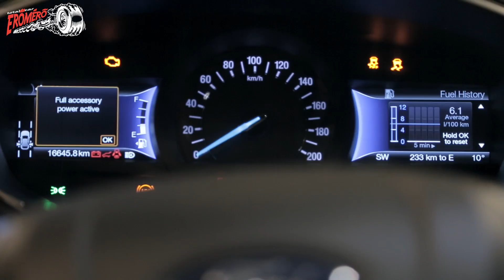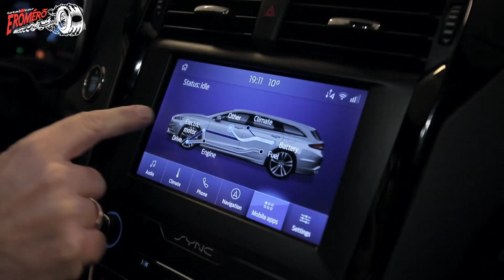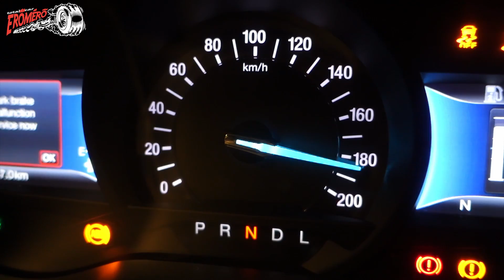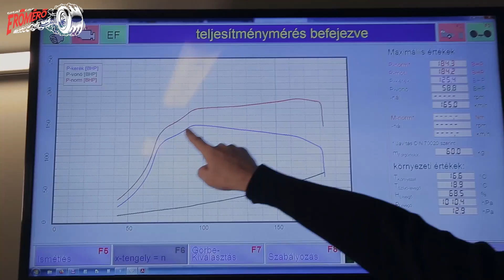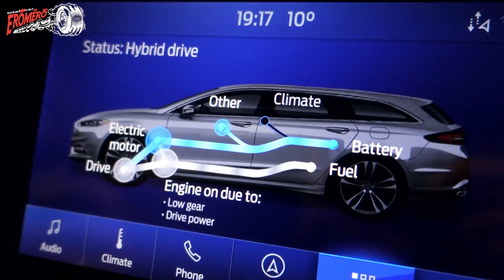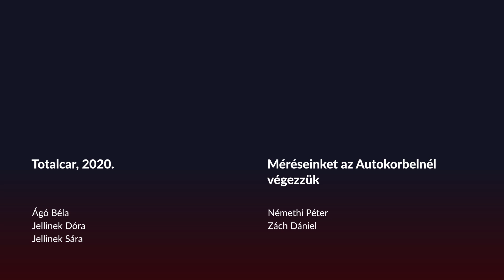Totalcar Erőmérő: Tisztább a benzinesnél, takarékosabb a dízelnél. De milyen erős? [ENG SUB]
A Ford Mondeo aktuális generációjának hibrid változata sokat állít magáról: elektromotorral megtámogatott, kétliteres szívó benzinesével 187 lóerő az összteljesítménye, miközben mindössze 4,2 liter a kombinált fogyasztás és még a nagyon szigorú Euro 6d-Temp környezetvédelmi előírást is teljesíti. Ezúttal nem csupán megmértük az autó teljesítményét, de kicsit elmélyültünk a hajtáslánc műszaki megoldásai közt is. A Totalcar Erőmérő támogatója a Motul. Találd meg az autódnak megfelelő olajat az olajkeresőn!